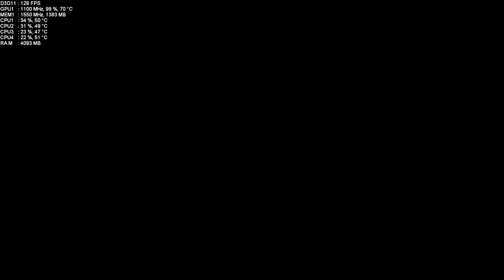✅Hand of Fate 2 Max Settings on i5 6600 | R9 390.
Driver version: Crimson-ReLive-17.11.2-Nov16
3~5 fps more without recording

✔️System Specs:
Tower Case: Z11 PLUS High Performance
OS: Windows 10 Pro (64 bit)
CPU: Intel Core i5-6600  + Cooler Master Nepton 120XL
MOTHERBOARD: Asus Z170-P D3
GPU: Sapphire Nitro R9 390 8G
RAM: 4X4GB G Skill TridentX F3-2400C10-4GTX
HDD: 3TO TOSHIBA HDWD130 + 1TO WESTERN DIGITAL WD10EZRX
PSU: CORSAIR CX 750W
MONITOR: Iiyama G-Master GE2788HS-B1